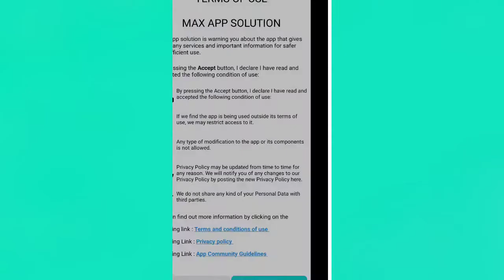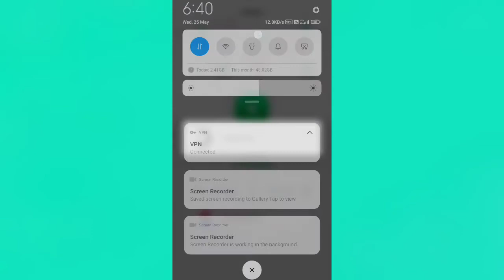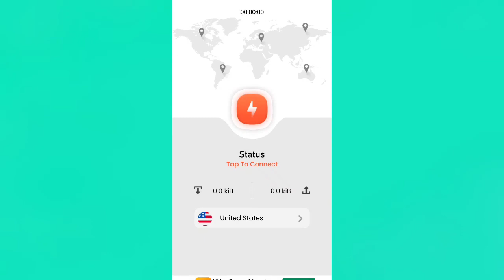Wings Vpn Kaise Use Kare || How To Use Wings Vpn App || Wings Vpn Free Fire || Wings Vpn Review